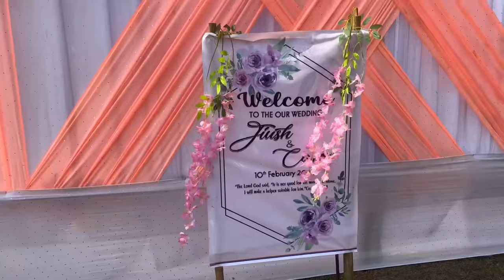kailai Panda🌸| 10.02.24 wedding vlog✨